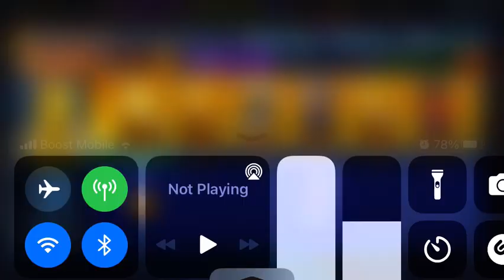Playing NBA 2k